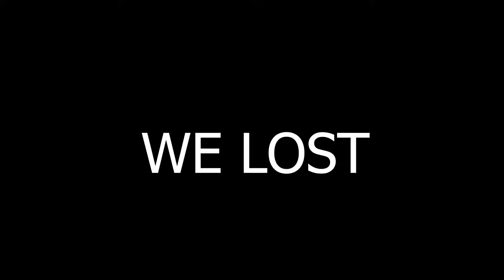Asian tries to play Jett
Hi there! This is Letme, and I am glad to see you here in my video. Cheers!

Not my first time using her but wanted to give her a try after missing to play Valo because of studies.